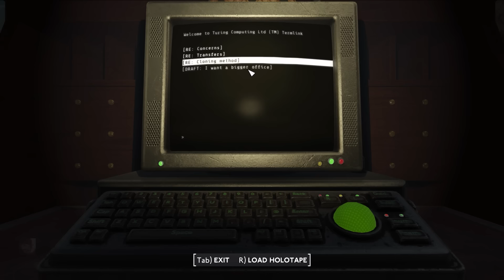Monster in the Lab: Exploring the Monument to the Great Fire of London in Fallout London Part 13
We finally reach the Ferryman and Archie, who point us toward the underground lab that Archie escaped from. It is beneath none other than the monument to the great fire of London. And inside, we find ghosts.

Where London's column, pointing at the skies,
Like a tall bully, lifts the head, and lies.

00:00:00 - Intro
00:00:47 - The Ferryman Dockhouse
00:01:18 - Ferryman's Dream (Holotape)
00:05:53 - Danny Boy (Record)
00:06:24 - Surprise!
00:10:44 - Ferryman and Archie
00:15:38 - The Monument
00:17:34 - The Silent Streets (Holotape)
00:19:17 - Hidden Lab
00:21:46 - Terminal
00:26:47 - Terminal
00:31:22 - Terminal
00:37:19 - The Reveal
00:40:21 - Turrets
00:41:56 - Terminal
00:44:39 - Boss Fight!
00:48:24 - Terminal
00:51:57 - Archie
00:54:02 - Quest Complete
00:56:40 - Foxes!
00:57:59 - Mithraeum
00:59:03 - Outro